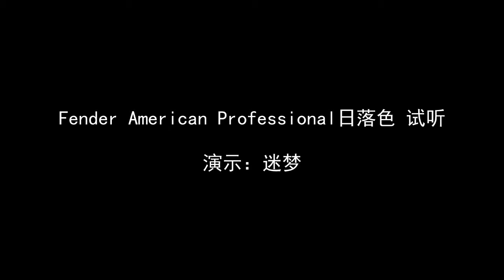Fender American Professional Stratocaster SSH Maple Fingerboard | Review